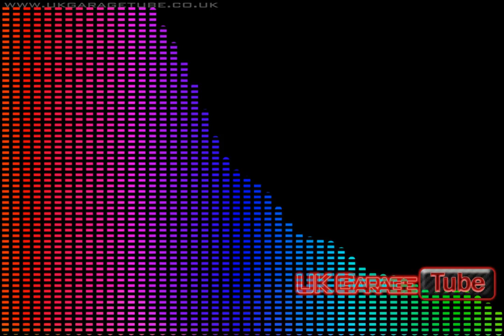UKGTube-Future Vibes Vol.1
Few Future Vibes Quickly Whacked Together

Tracklist
Prospectors-Ended Up
Smasher-One
Husky-Step Back
Lojt-Dreaming
DEVolution-Listen to the badman
DEVolution-My Friends
Duke Dumont-Need U(100%)
Shapes-Nite N Day (Original Mix)
T2-Heartbroken (DE$iGNATED Remix)
Kristine Blond-Love Shy(Panda's Under The Influence Remix)

all video's uploaded are for promotional purposes only, please message us via Youtube or send an email to: if any video contains your music and you wish for it to be removed,